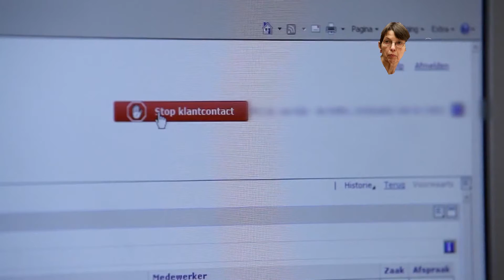de schrik van klijnsma!!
het uitzicht op werk is nog nooit zo belabbert geweest, en de sociale voorzieningen
nog nooit zo mensonterend..
en de inzicht om de vvd als criminele organisatie aan te merken zal ook niet snel iemand in zijn hoofd durven halen..
deze beelden zorgen weer voor wat meer balans in uw welzijn.
deze film is af te raden voor mensen met een zwak hart!!!